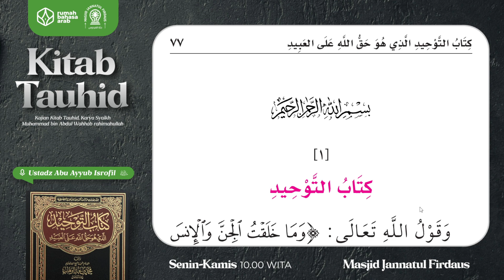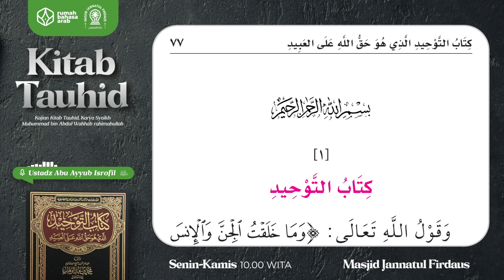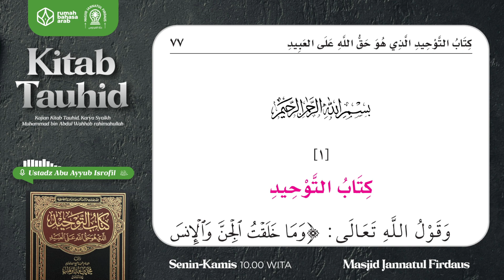1. Pendahuluan Kitab | Kitab Tauhid | Ustadz Abu Ayyub Isrofil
Program yang membahas kitab 'Aqidah yang berjudul Kitab Tauhid  yang diselenggarakan di Masjid Jannatul Firdaus setiap hari Senin - Kamis pukul 10.00 WITA.

Bersama Ustadz Abu Ayyub Isrofil hafizhahullahu ta'ala

Dengan menyalurkan 𝗱𝗼𝗻𝗮𝘀𝗶 𝗮𝗻𝗱𝗮 𝘀𝗲𝗸𝗲𝗰𝗶𝗹 𝗮𝗽𝗮𝗽𝘂𝗻 ke rekening:
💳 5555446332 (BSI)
an. Yayasan Rumah Bahasa Arab